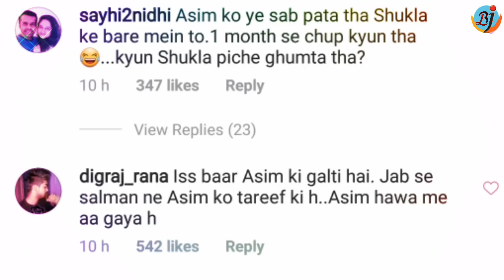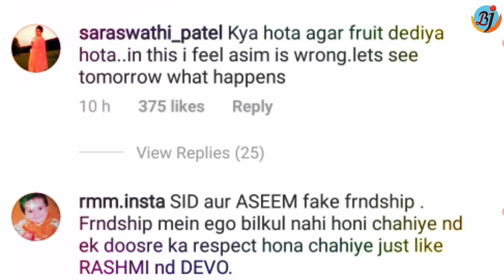Bigg Boss13 Fans Upset Siddharth Shukla and Asim Riaz Fight in Shehnaaz Swamwer | BJN